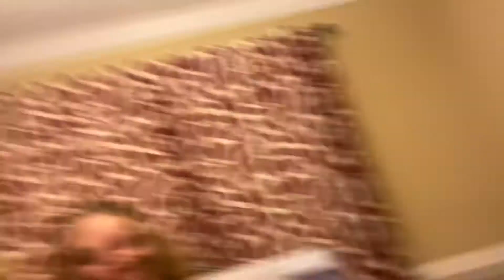Gallatin to murfreesboro to nashville — vlogmas 1